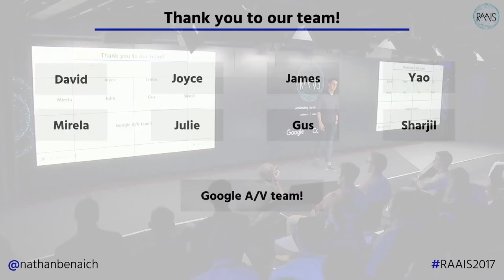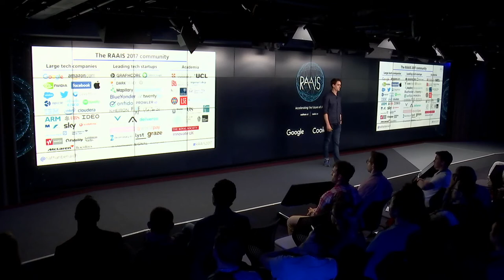RAAIS 2017 - Closing remarks by Nathan Benaich (Air Street Capital)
RAAIS is a community for entrepreneurs and researchers who accelerate the science and applications of AI technology.

The event is organized annually by Nathan Benaich, Founding Partner of Air Street Capital, a partnership of experienced investors, engineering leaders, technology entrepreneurs and AI researchers on a mission to accelerate human progress.

It's presented by The RAAIS Foundation, a non-for-profit with a mission to increase participation, access to education and resources in AI in order to help advance the greater good.

Air Street Capital invests in startups that build and make use of artificial intelligence and machine learning technology to solve problems for both enterprises and consumers.